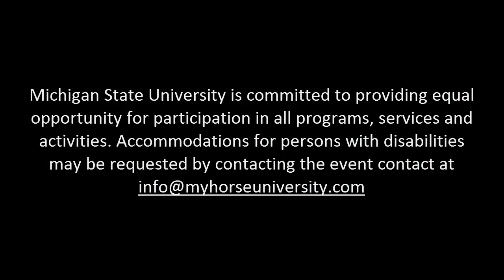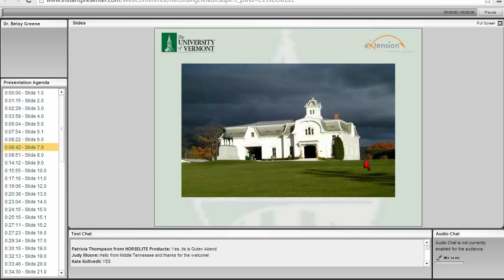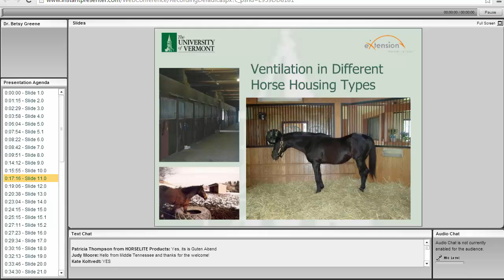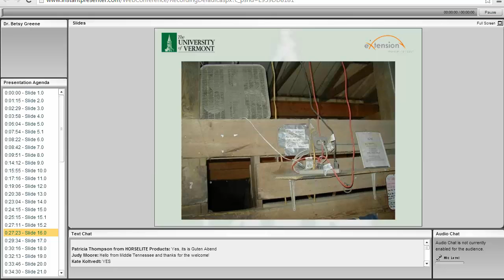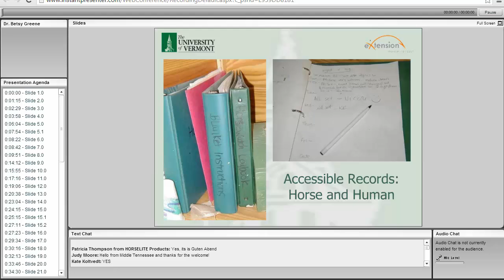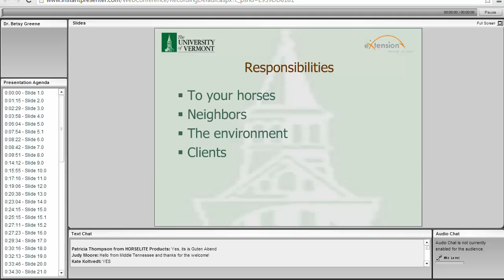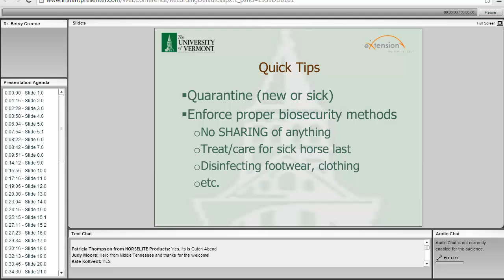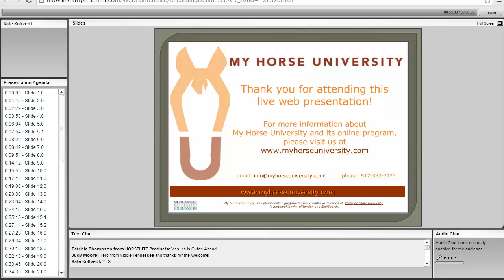Reducing Risks on the Horse Farm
Speaker: Dr. Betsy Greene | University of Vermont

Summary: Whether or not you own, board, teach, or ride in an equine facility, you can help to decrease the potential risks at that barn. Almost everyone can come up with a horror story of accidents, crashes or "near misses" at a stable from the past or present.